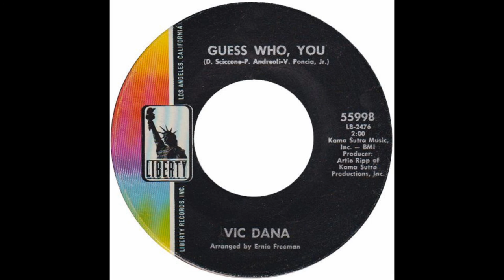Vic Dana – “Guess Who, You” (Liberty) 1967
Written by Don Ciccone, Pete Anders and Vini Poncia. Arranged by Ernie Freeman and produced by Artie Ripp.

This is the b-side of “A Lifetime Lovin’ You”, another Pete Anders and Vini Poncia composition (that they also recorded as the Innocence).

Their writing partner on “Guess Who You” is Don Ciccone of the Critters, who was also in the 4 Seasons in the 70s.

Neither of these sides were hits for Vic, who had to wait until 1970, when he returned to the Hot 100 with Neil Diamond's "If I Never Knew Your Name".

Among his many other projects, Artie Ripp was one of the founders of Kama Sutra Productions, the production company credited on the disc.